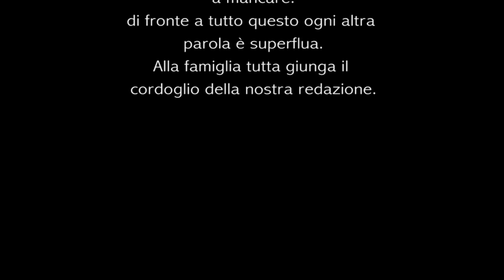blitz capilupi2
Quello che nessuno ha avuto il coraggio di dirvi su ciò che accade all'ospedale capilupi di Capri.